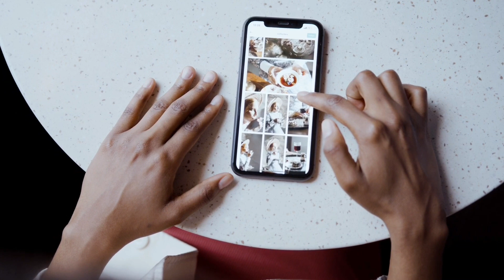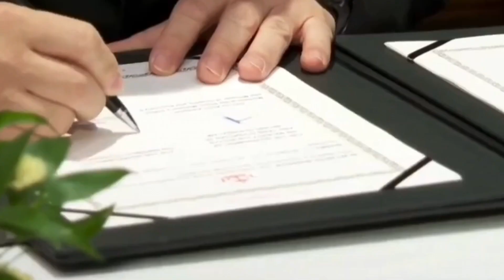How The Billionaire Sultan of Brunei Secretly Travels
If you're curious about how the billionaire Sultan of Brunei secretly travels, then watch this video! In it, we'll show you how he does it – without any fanfare or security breaches.

This is one of the most interesting travel secrets you'll ever hear, and you'll be amazed at how the Sultan travels without any of the hassles that come with being a celebrity. Watch the video to find out how he does it!